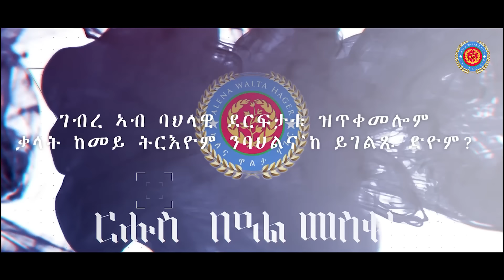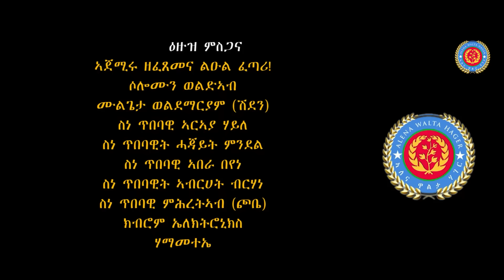Meskel Special with Gebre Welderufael (PART 3) by Alena Walta Hager - Eritrean Show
Alena Walta Hager: An extensive interview with Eritrean Artist Gebre Welderufael.